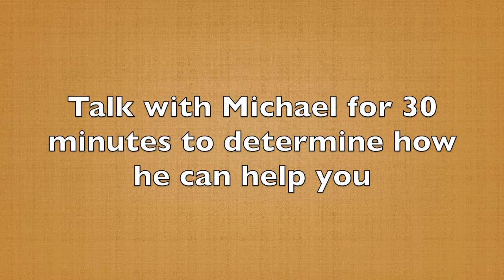Do THIS...and REALLY Annoy Your Audience (60-Second Story Tip #36)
I was talking with a friend over the weekend and he said, “I really like your one-minute story tips, but you think you could speed the process up? I'd like to get a lot more, a lot faster.”

I thought, Well, ”You didn't quite get the ONE-MINUTE idea, but…Okay.

And this is for YOU if you feel like you'd like to have more ideas faster. Here we go….

First tip - Give more details in your stories. If you don't give details, people don't have a clear picture and they don’t get interested. Give just enough details for them to create a picture in their minds, but not too many that they get bored.

Second tip - Include key moments in your stories. Most people leave these out, but key moments are where you emotionally hook your audience.

Third tip - Share a ‘Low-Point moment. This is critical because this is where people can tap into your Main Character's struggle, strife, or setback. They get pulled into the emotion of the story.

Fourth tip - The next key moment is the ‘High Point’ or moment of success, This is where the Main Character crosses the finish line and achieves the goal.  This elicits the opposite emotions that they experienced at the low point. This also captures your audience's attention because that's a success they want to achieve.

Fifth tip - A concept called ABT. And. But. Therefore. This is a really cool storytelling method. I learned from a gentleman named Randy Olson, a former scientist turned documentarian.

Wow, that's a lot. And it's probably exceeded one minute, I know it has. But hopefully, you got some good ideas here.

Alright, what's this all about?

I'm going to leave it up to you to answer that question, but in the next couple of videos, you’ll discover why this approach is not a good way to share information in your stories, presentations,  sales talks, or leadership keynote addresses.

Would you like to get help with your story?